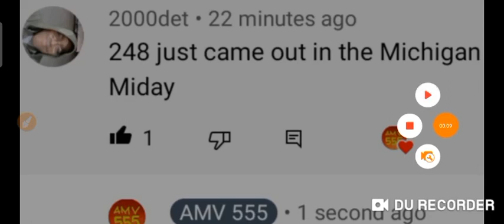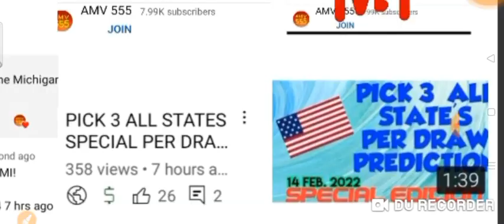Congrats ! MI STATE for Winning! Daily 3 ( 248 box ) 14 Feb. 2022 Draw On Spot!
Congratulations! MI STATE
for Winning

ON Spot 🎯

14 Feb. 2022 Draw